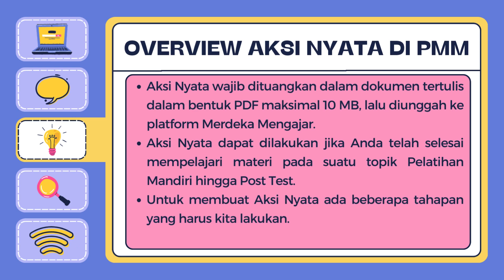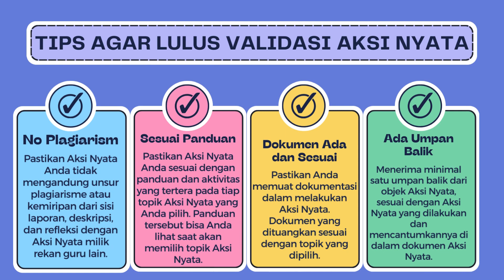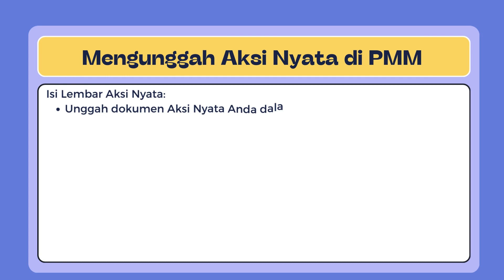TIPS DAN TRIK LULUS VALIDASI AKSI NYATA DI PELATIHAN MANDIRI_PLATFORM MERDEKA MENGAJAR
TIPS DAN TRIK LOLOS VALIDASI AKSI NYATA DI PELATIHAN MANDIRI_PLATFORM MERDEKA MENGAJAR
Tips dan trik lolos kurasi aksi nyata PMM
Lolos Aksi Nyata PMM